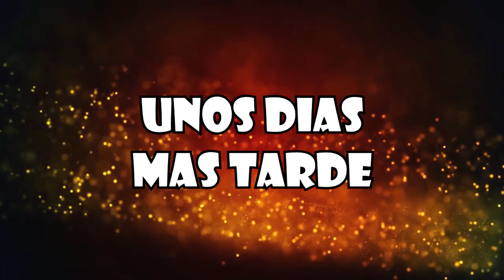DARK SOULS SIN MORIR ► CUEVA DE CRISTAL... 💀💀 EP.5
🔴 Compra juegos baratos en G2A y apoya al canal:
En este vídeo en español voy a jugar un gameplay de Dark Souls SIN MORIR, el clásico ARPG hardcore de From Softare.
Para ello buscaré una build que sea muy segura y que no lleve tiempo de farmeo. ¿Conseguiré superar este complicado juego sin que me maten? En este episodio intentaremos superar los archivos del duque ya la cueva de cristal.

Se espera que Dark Souls Remastered salga para todas las plataformas PC / Steam, PS4 (Playstation 4), XboxOne y Nintendo Switch. La fecha de lanzamiento del juego es el 25 de Mayo de 2018 y su versión normal costará unos 40 euros o dólares.

La historia de Dark Souls II no conecta directamente con la de Dark Souls, aunque ambos toman lugar en el mismo mundo. El protagonista se encuentra en Drangleic, una tierra anteriormente muy próspero que se ha caído en ruinas, para buscar una cura para su aflicción, la maldición de los No Muertos. Empieza en el Altar Encantado, un lugar custodiado por las ultimas Guardianas de Fuego, despues de decir tu nombre te recompensan con una Efigie Humana (notese que el jugador estaba en estado Hueco) luego se personaliza al protagonista y su viaje empieza.

Despues de pasar el tutorial, el jugador llega a Majula, un pueblo donde llegan a parar todos los No-Muertos , ahi se encuentra con la Heraldo de Esmeralda, el NPC encargado de subir niveles al jugador a cambio de almas, tambien esta el Herrero, al principio no podra entrar a su taller pero luego podra mejorar armas y armaduras, el Mercader comercia con armas y armaduras, en ese lugar es donde los NPC se reunen en distintos puntos, ya desde Majula se puede ir a cualquier lugar.

Dark Souls III, es un juego desarrollado por From Software y sigue la estela de Dark Souls II. Fue anunciado el pasado 15 de Junio de 2015. El juego se desarrolla para el PS4, Xbox ONE, y PC por Namco Bandai Games. Se espera su lanzamiento para el 24 de marzo de 2016 en Japón y el 16 de abri de 2016 en el resto del mundo.

Bloodborne (ブラッドボーン Buraddobōn?) es un videojuego de rol de acción dirigido por Hidetaka Miyazaki, desarrollado por From Software y distribuido por Sony Computer Entertainment para la plataforma de PlayStation 4. El videojuego sigue las acciones del personaje del jugador, el Cazador, a través de la ciudad gótica ficticia de Yharnam, cuyos habitantes han sido afectados con una enfermedad de transmisión sanguínea anormal. Al despertar misteriosamente en Yharnam durante la noche de «La caza», el Cazador busca algo conocido solo como Paleblood por razones desconocidas.

🔴 Tenéis más vídeos de este estilo en la lista de reproducción del canal "Análisis y opinión sobre videojuegos":